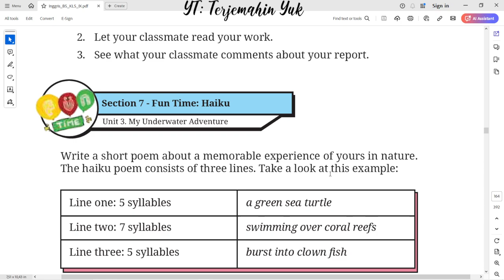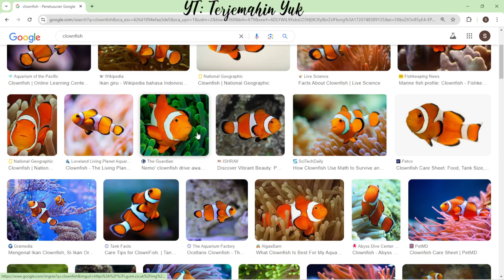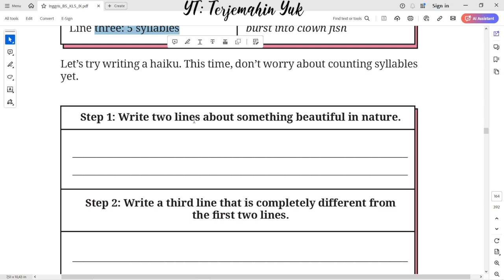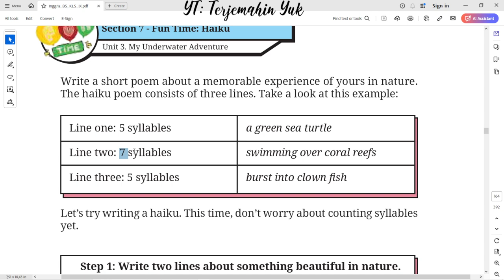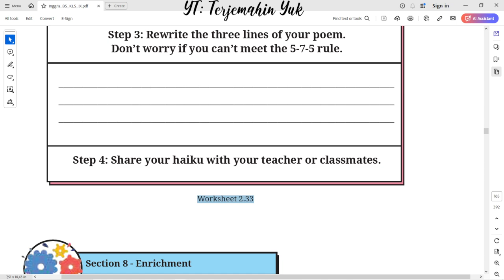Hal. 140-141 kelas 9 Terjemahan Buku Bahasa Inggris SMP / MTs Kurikulum Merdeka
Section 7 - Fun Time : Haiku
Haiku is a short Japanese poem consisting of three lines with a total of 17 syllables.

Haiku adalah sebuah puisi pendek berasal dari Jepang yang terdiri atas tiga baris, dimana baris pertama terdiri 5 suku kata, baris kedua terdiri dari 7 suku kata dan baris ketiga terdiri dari 3 suku kata. Total seluruh suku kata dalam puisi Haiku adalah 17.
terjemahin yuk
terjemahinyuk
terjemahkan yuk
Tingkat Lanjut
kunci jawaban
belajar bahasa inggris
pelajaran
halaman .